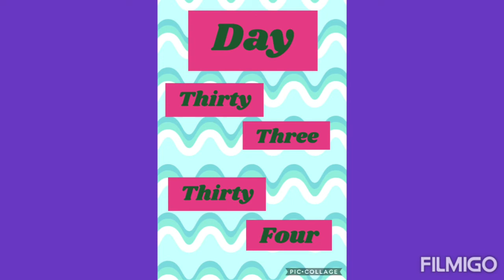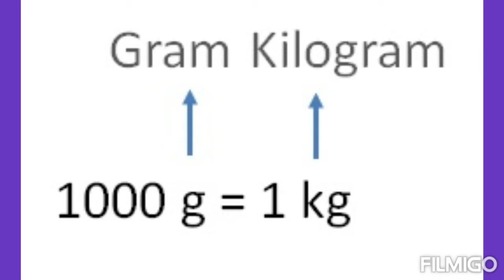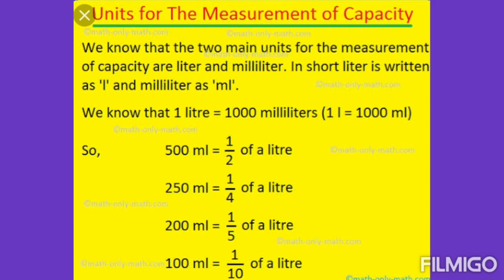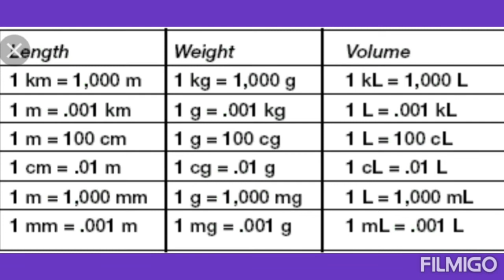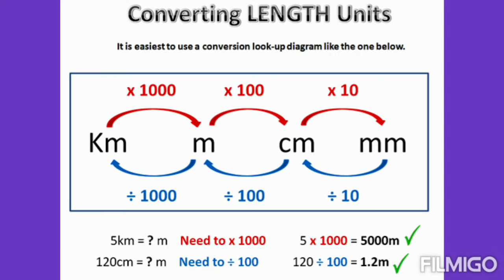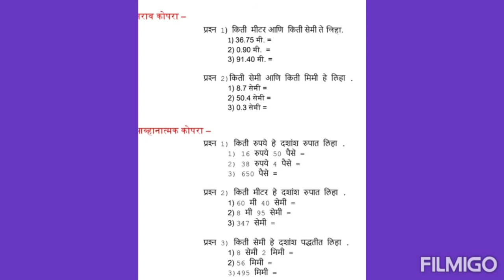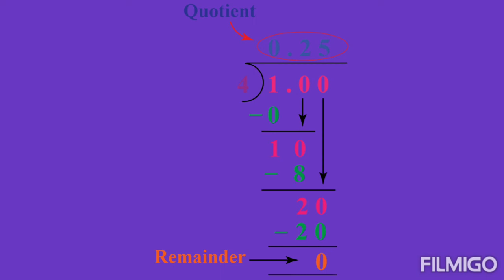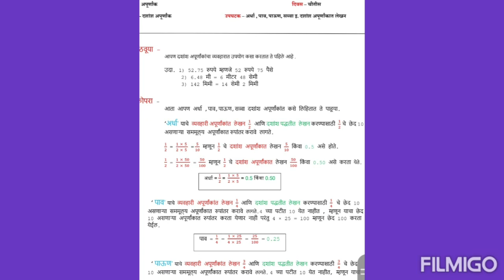Decimal Fraction ( bridge course)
D. H. k.  (Maths)